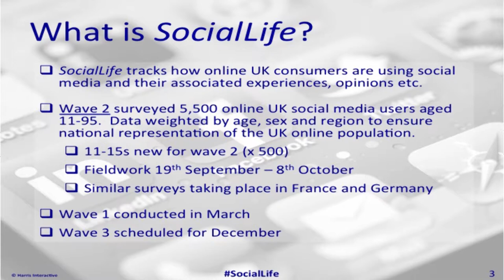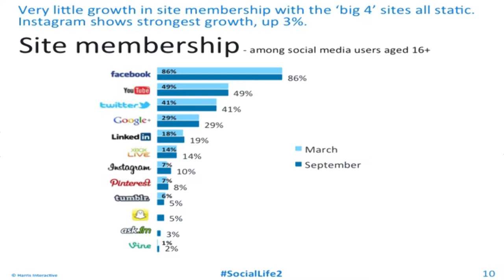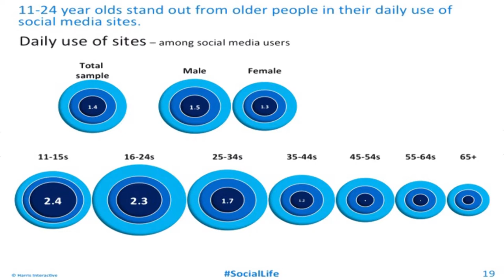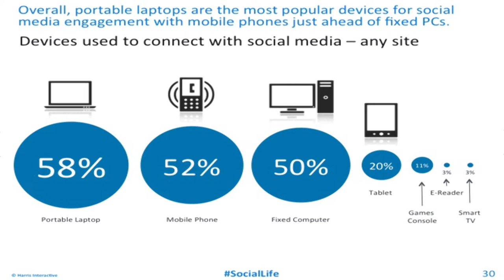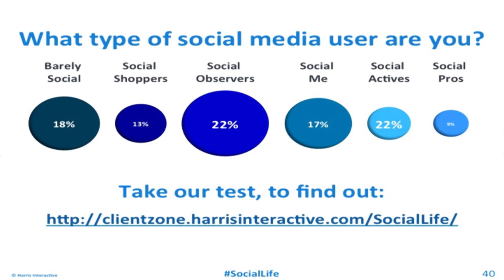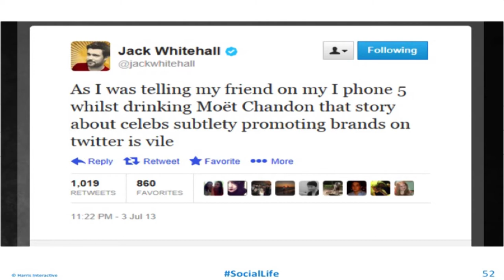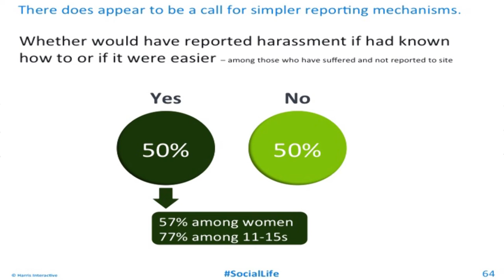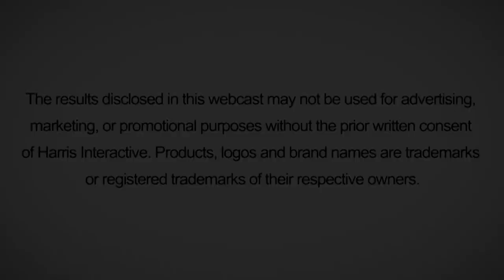SocialLife2 - Trends from the most comprehensive tracker of UK Social Media Use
SocialLife tracks how online UK consumers are using social media and their associated experiences, opinions etc...

In wave 2 we surveyed 5,500 online UK social media users aged 11-95. Data weighted by age, sex and region to ensure national representation of the UK online population.

11-15s new for wave 2 (x500)
Fieldwork 19th Sept- 8th October 2013 (Wave 1 conducted March 2013)
Similar surveys took place in France and Germany.

New topics investigated in this wave included celebrity selling, social media bullying, bashtagging, live TV tweeting.